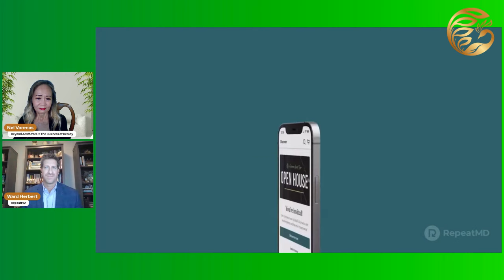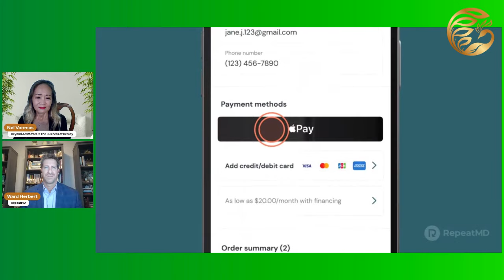Ward Herbert: The Game Changer -- RepeatMD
Learn more about generating significant revenue from your existing client base with RepeatMD. Our special guest, Ward Herbert, gave us insight on leveling up medical practices by driving repeat and referral business with this white-labelled customizable mobile app that enables patient financing for up to $20,000 and at a very favorable rate. Increase membership participation, connect with your patients at their convenience, and allow your patients to purchase product and make appointments 24/7/holidays.

For a free demo of the RepeatMD white-labeled mobile app designed for medical practices that: (1) enables patient financing from a highly reputable company, (2) increases membership enrollments, and (3) empowers patients to purchase product and make appointments 24/7/holidays, complete the form at: